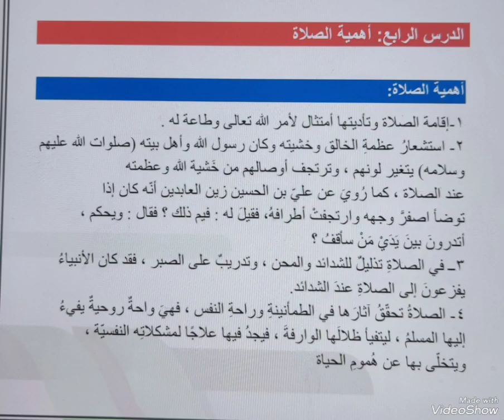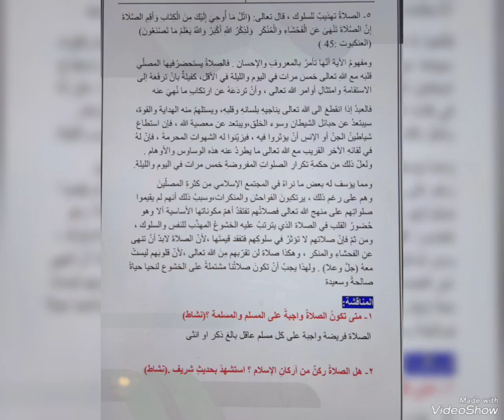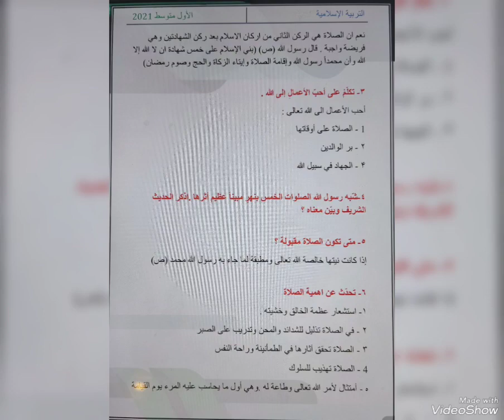(أهمية الصلاة مع حل المناقشة) صفحة ١٣٠و١٣١ إسلامية الصف الاول المتوسط